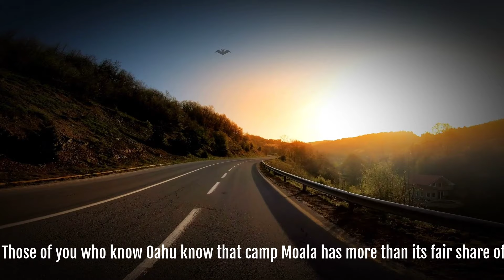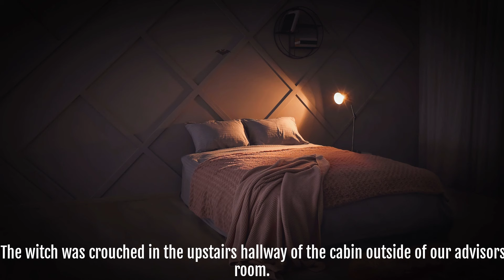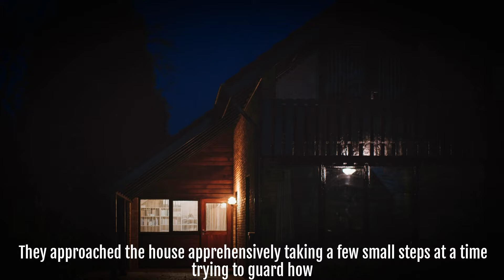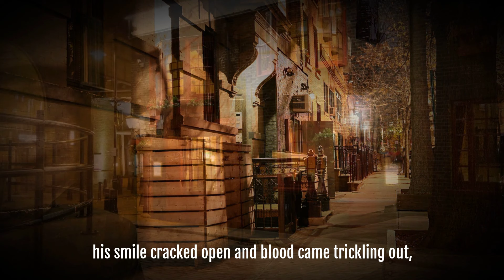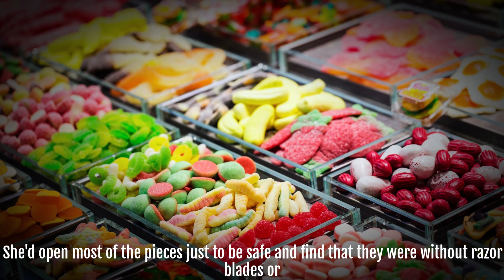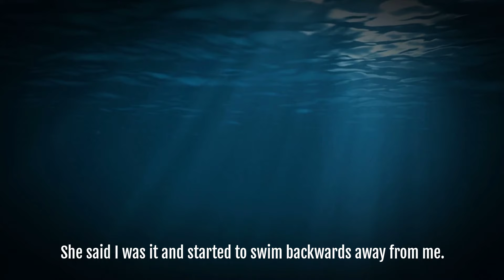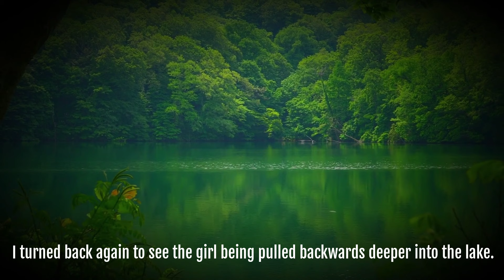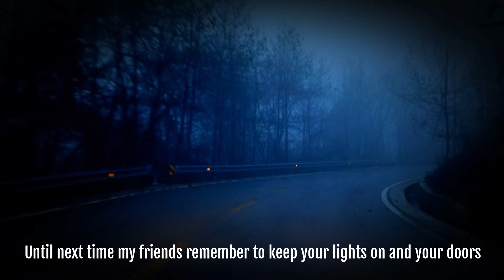Terrifyingly Creepy: 3 True Scary Stories that Will Haunt You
Story 1: Scary Story-The Beckoning Lady | Hawaiian Ghost Story | Chilling Encounters | Paranormal Experience

Join us as we recount a spine-chilling camping trip that turned into a night of terror! When a group of friends and high school students gather for a weekend trip, little do they know that they will encounter a malevolent presence. Witness the hair-raising experiences and the desperate efforts to protect a baby from an evil entity.

scary stories and paranormal experience with true scary stories and creepypasta like stories and creepyapstas

Story 2: Scary Story  - The Terrifying Halloween Incident | Razor Blades Found In The Halloween Candy

In this video, I share the chilling story of my mom's traumatic Halloween experience from her childhood. Join me as I reveal the shocking events that unfolded on that fateful night and how they shaped her perspective on the holiday. Discover the true horror behind the urban legends as my mom recounts the terrifying moments when kids in her neighborhood fell victim to candy tampering with razor blades found in the candy. This spine-chilling tale will make you think twice about celebrating Halloween. Don't miss out on this hair-raising story!

Story 3: Scary Story - Surviving the Unthinkable: Terrifying Encounter at the Lake